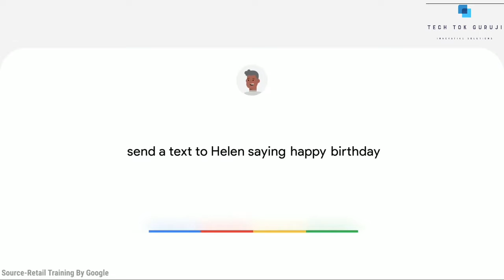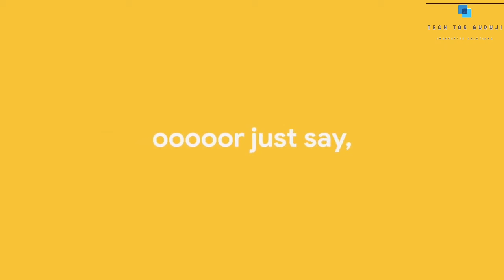Pixel 4A Assistant How to Access Your Phone Google Assistant HD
Tech Tok Guruji Present By A.R